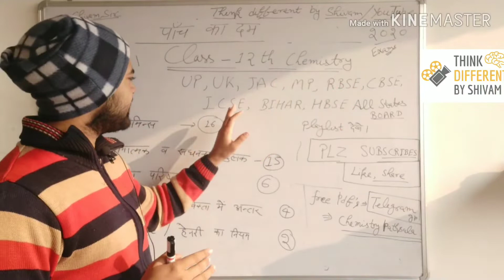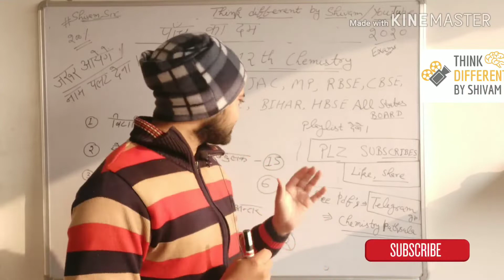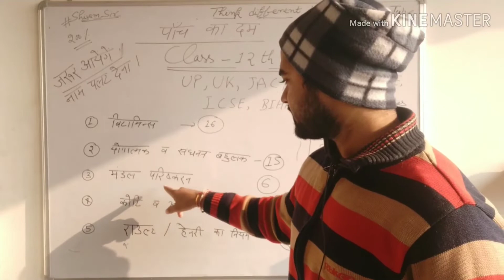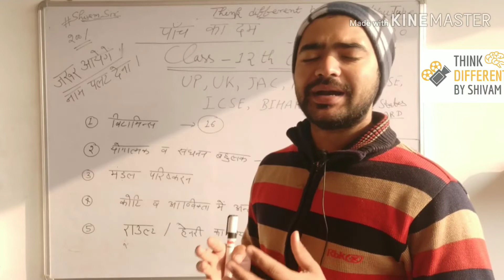chemistry most important questions class 12 || class 12 most important questions 2020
chemistry most important questions class 12 2020 mai aane vale .
playlist chek kre .

Telegram se judne ke lia uper vale link par join Kare.

I'm on Instagram as @shivamchaudharyrld. Install the app to follow my photos and videos.